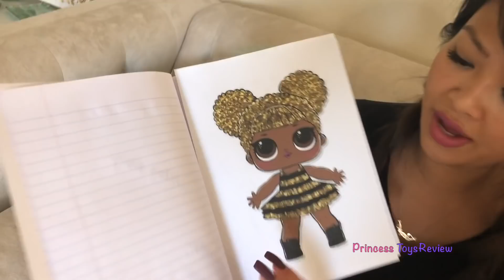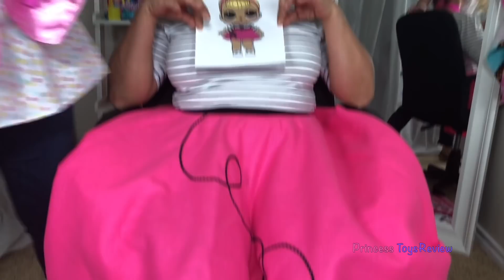LOL Surprise Dolls In Real Life at Hair Salon!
LOL Surprise Dolls IRL Transformation at the Pretend Play Hair Salon! Princess Greedy Granny from Princess Squad is sad Grandpa hasn't called! Princess T takes her to the pretend hair salon to get a makeover! She transforms into a LOL Surprise Doll in real life! She looks just like Sis Swing doll! This is a great video for those who love LOL Surprise and the hair Salon! Halloween is coming up soon and this is a great costume look for everyone!

Always remember to dream big, have fun, and be kind!